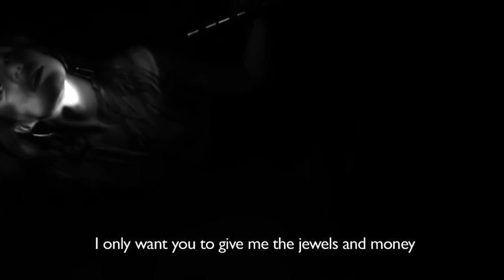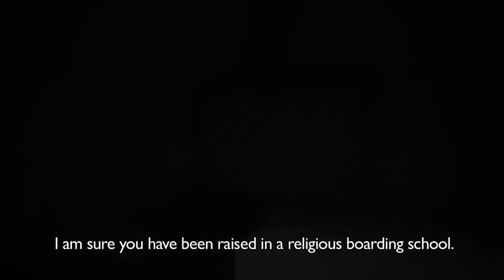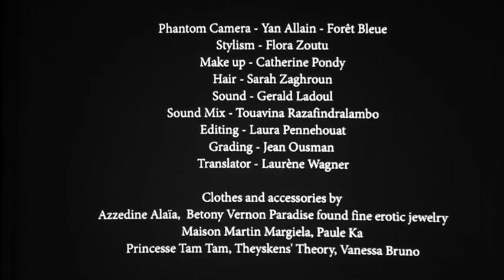"Presque des Amoureux" by Julien Carlier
Rising filmmaker Julian Carlier's noir short is a seductive, cinematic rendition of Régis Jauffret's Parisian tale of lust starring Priscilla de Laforcade.